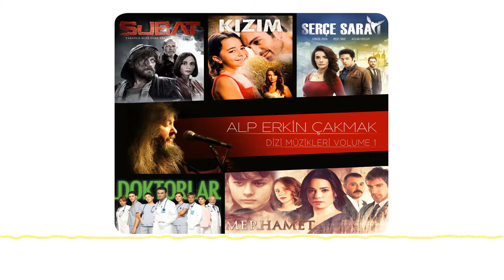Kızım - Buz (Alp Erkin Çakmak Dizi Müzikleri- 1)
Gloss Musik GmbH, tür gözetmeksizin Türkiye’nin müziğini yayınlayan Berlin merkezli bağımsız bir kolektiftir/ Gloss is a Berlin based record label, sharing cultural diversity of Turkey with music.

Composer / Besteci: Alp Erkin Çakmak